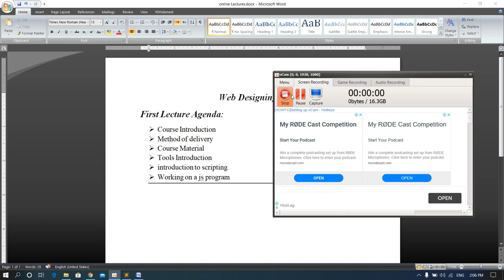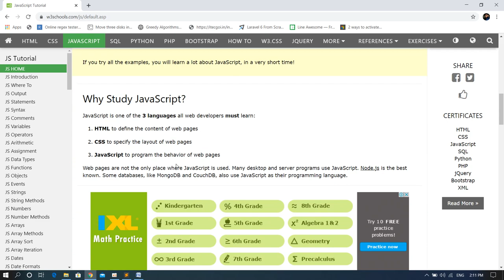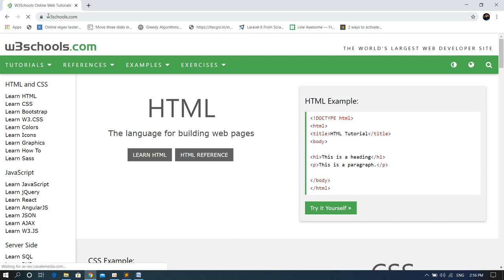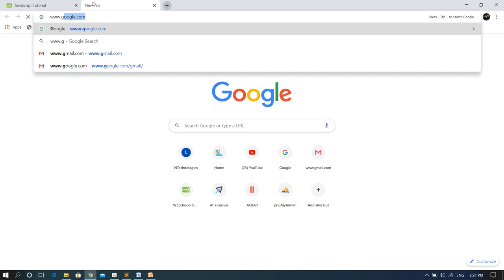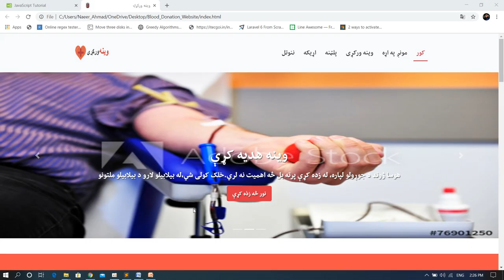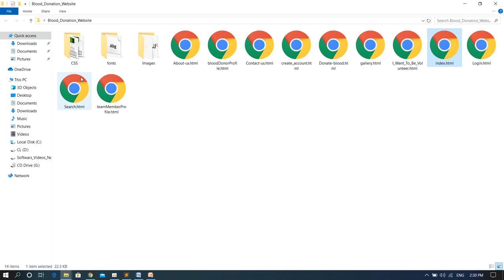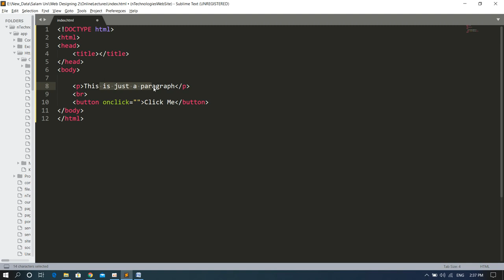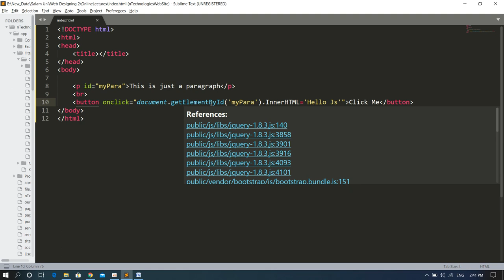Web Designing II 01